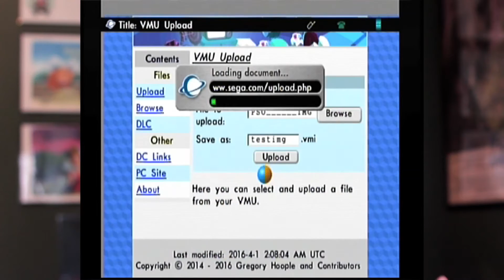Dreamcast Server Introduction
Here's a "quick" introduction to the Dreamcast Dial-in Server and Website software created by Gregory.

INDEX:
0:02 Intro
2:02 For the People!
2:28 Why?
3:02 Power of the Script
3:23 Raspberry Pi
3:38 Word of Warning (about the code)
4:09 Website Spoofing
4:28 Uploading/Downloading Your Saves
4:55 VMS/VMI: Automatic VMI Generation
5:20 Documentation
6:06 Modular Websites
6:32 JGR Website: Proof of Concept
7:33 Redirecting / IPs
8:31 Cost Effective
9:00 Hardware
9:48 Magic Jack Dial Tone Issue
10:29 Magic Jack Power Supply Issue
10:41 USB-RJ11 Adapter (Non-Consistent)
11:46 Closing

HARDWARE USED:
Raspberry Pi
SD Card
Dial Up Modem
Phone Splitter
Magic Jack
Phone Cords